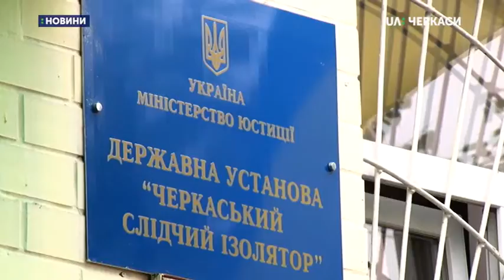У Черкаському СІЗО засуджені голосують за одним загальнодержавним списком, що є порушенням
У Черкаському слідчому ізоляторі засуджені голосують за одним загальнодержавним списком, що є порушенням прав виборців. Про це повідомив регіональний представник уповноваженого у Верховній Раді із прав людини Валерій Єфіменко. Усього у СІЗО на позачергових парламентських виборах проголосувало 375 осіб. Чому виборцям видавали один бюлетень – розкаже Дарія Шевченко.